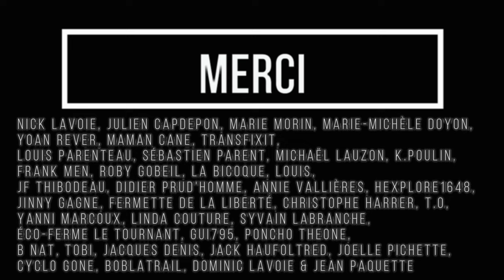Un LABORATOIRE Paysan | La Fermette Collective !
Le meilleur moyen pour aider financièrement la chaîne, montrer votre soutien et avoir accès en primeur aux videos

00:00 Introduction
10:40 Les Champignons
14:30 Les Chèvres
22:10 Les Veaux
25:10 La Pompe
28:00 Les Lapins
41:04 Les Cochons

Filmer montage : 12h